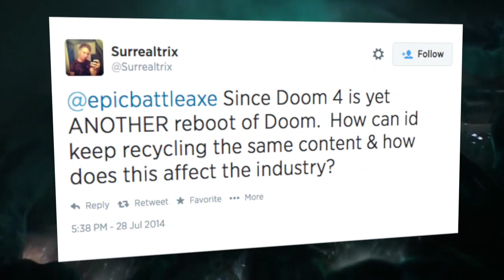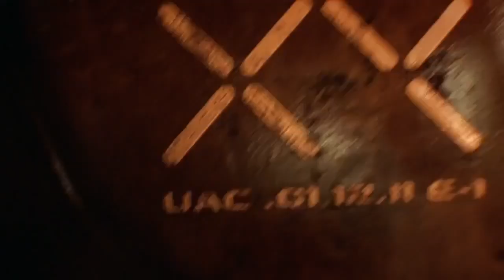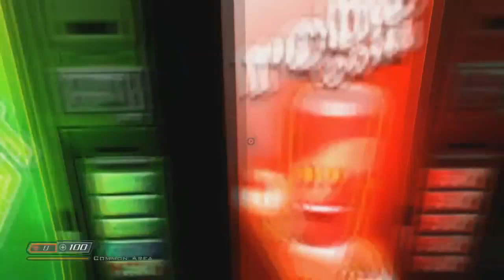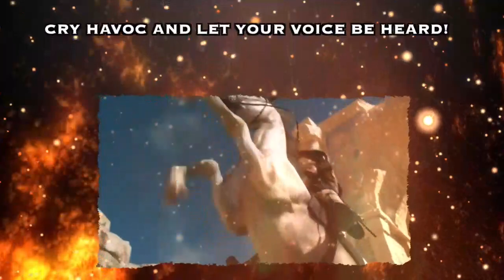EpicBattleCry - We Are All Doomed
With yet another DOOM title ready to lock and load, Axe Head Army member Surrealtrix (@Surrealtrix) is curious about id's ability to keep recycling content. We break out our flashlights to find an answer on this Friday edition EBC!